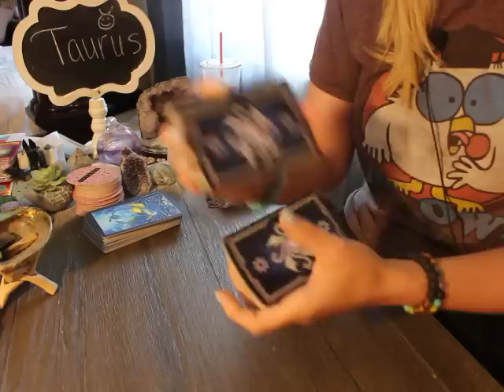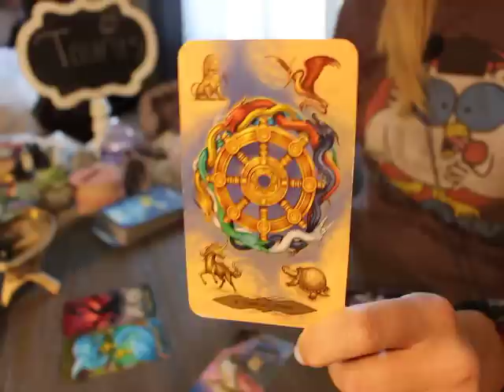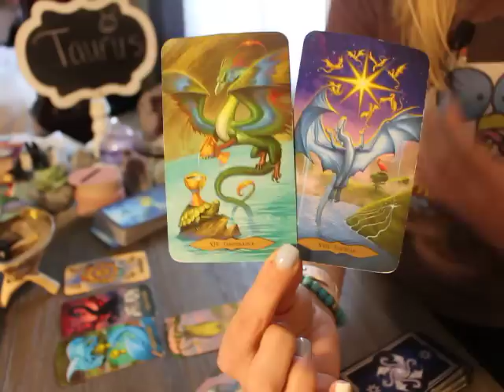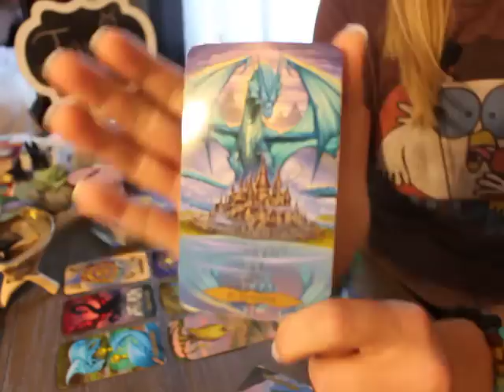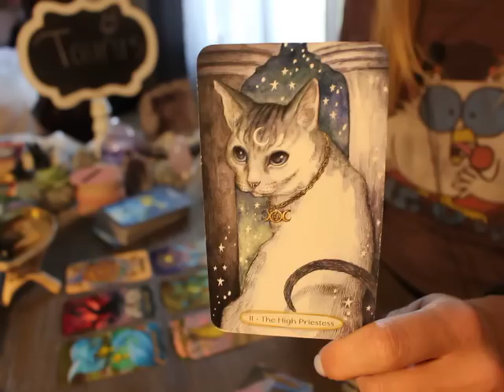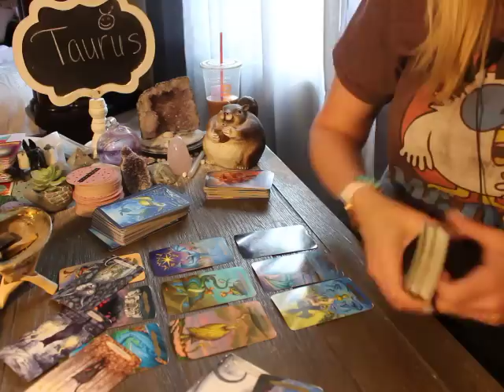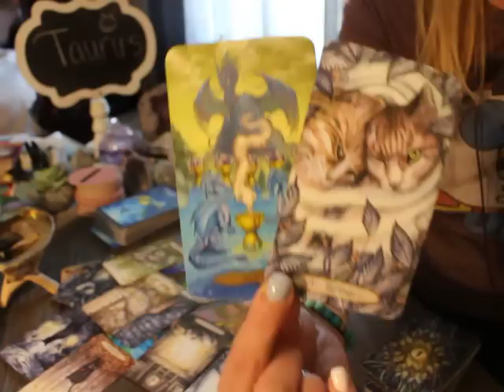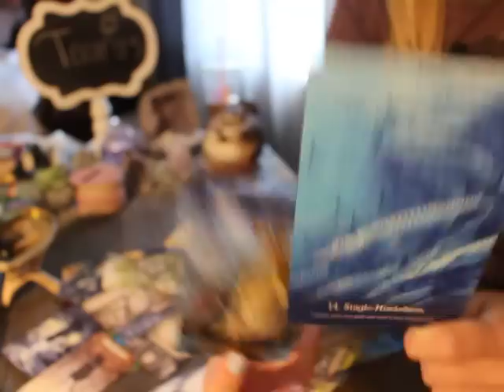TAURUS: “BE PREPARED FOR UNAVOIDABLE CHANGES WITH THIS PERSON!” 🤯💗 SEPTEMBER 2022 TAROT MONTHLY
Taurus September 2022 Tarot Love Monthly Reading

Round Tea Leaf cards